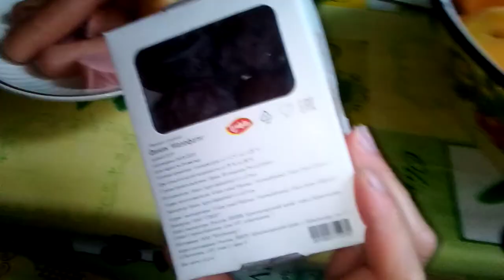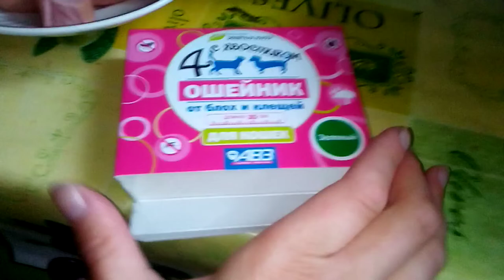Кот, еда и фрукты